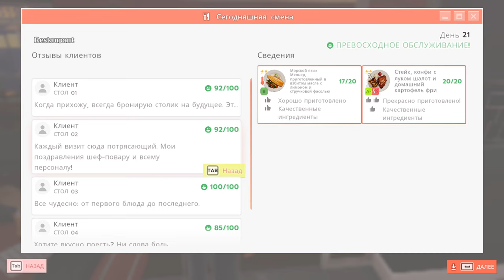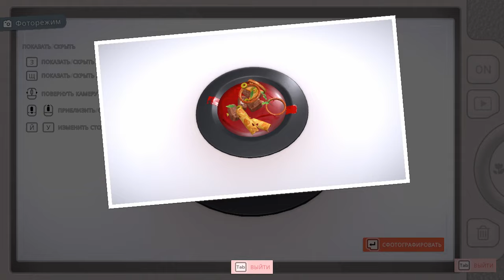Chef Life: A Restaurant Simulator ► Прохождение [Часть 4]